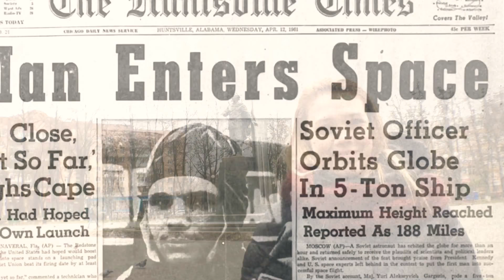KALUGA,V.1: TSIOLKOVSKY, GAGARIN, COSMOS (Travelling around Russia,p.1)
And so it begins - the sort-a epic journey around Russia (and the globe, should it expand in the the future).
I really love walking around and telling stories about the places I visit, so now, armed with a new IPhone and a selfie stick, I really want to share it with you all😃